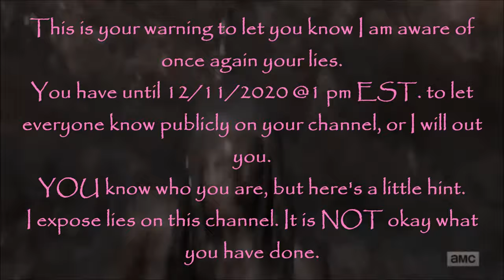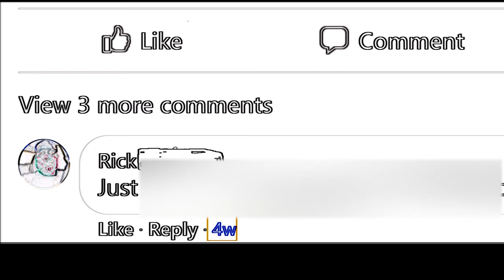You Have 24 hours......Tell the Truth.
​"It is so much easier to be honest and tell the +ru+h than to have to think and tell a lie"~KSmallz